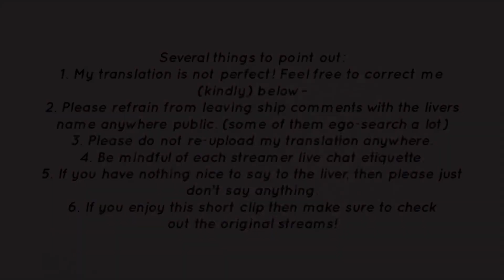[ENG SUB] Kurumi Noah and Kinako 1v1 in firing range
Kurumi Noah and Kinako 1v1 in firing range

🧸Just to make things clear for new viewers, Kinako and Kurumi Noah are good friends and they mostly jest around one another.
🧸 Kinako is using pad (most people I knew mentioned that pad has a bit of aim assist so which is why Noah said she was cheated jokingly)
🧸 Astral projection = out of body experience

My editing isn’t the best but so are my languages and I apologize for any inaccuracies and would appreciate correction and feedbacks!